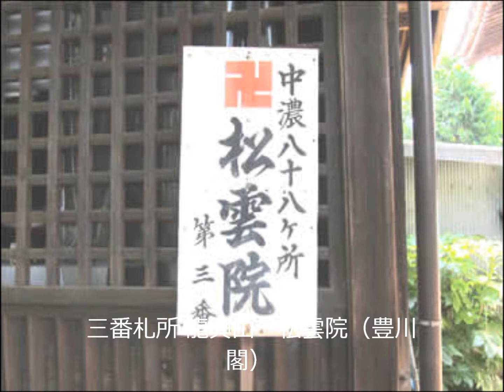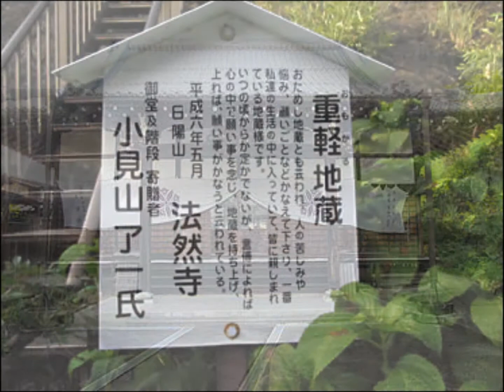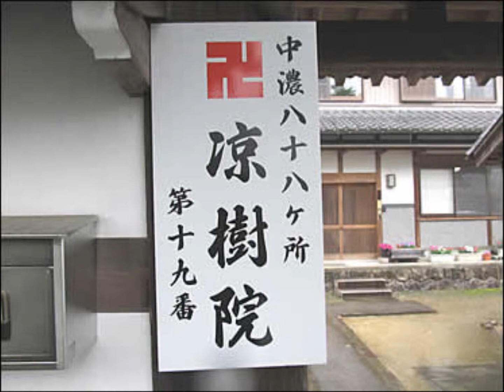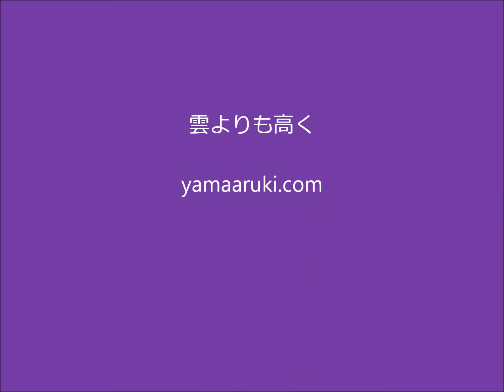中濃八十八ヶ所霊場 NO1 / 3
説明
自己流　お参り作法

住職が居るところ居ないところ、当日不在など個々最近の私たちの経験した作法。

まず、山門で一礼し本堂に向かいう、途中に朱所があるか見回しそしてまずは本堂の扉を開ける。
扉を開けたら、まずはお参りをし朱印所があるか見渡す。
大体は本堂の両サイドにある、そこで朱印をすませる。
お金は賽銭箱か朱印所の机の上に置く。
本堂外にカンに入れた朱印があるときもありました。

意外に回られておられる方がいてお金が置いてあるのを見て私たち同様に回られておられる方がいる。
無い場合は建物にあるインターホンで呼び出す感じでやっています。

納経帳

中濃八十八ヶ所中興会
〒505－0052
美濃加茂市加茂野町今泉610　電話：0574－26－0806
梅村印刷所内

巡拝案内/奉納経帳　￥1500円
 平成２７年７月１日　改訂版